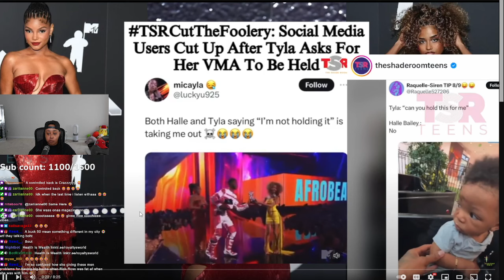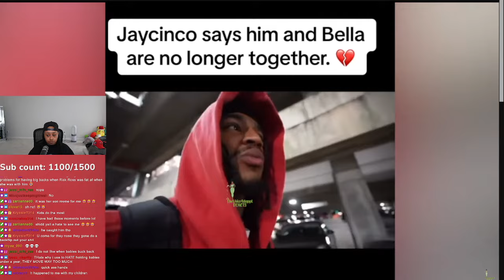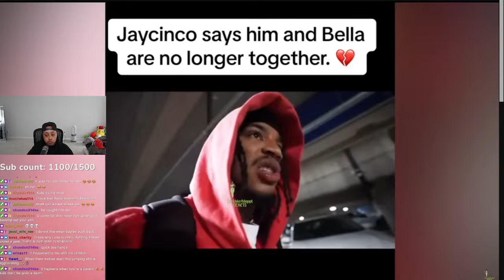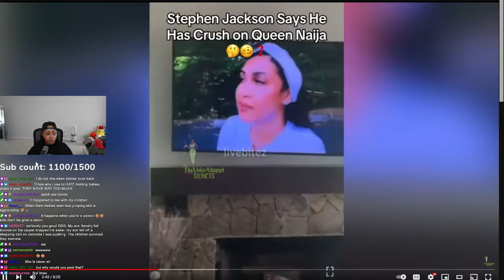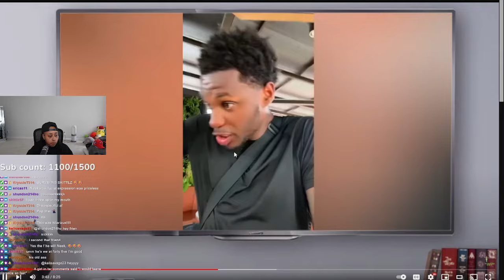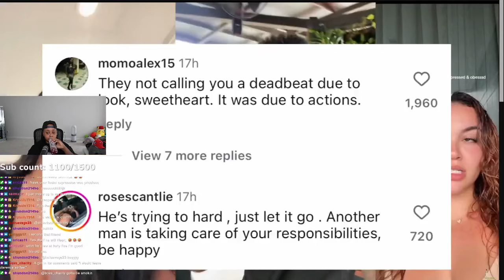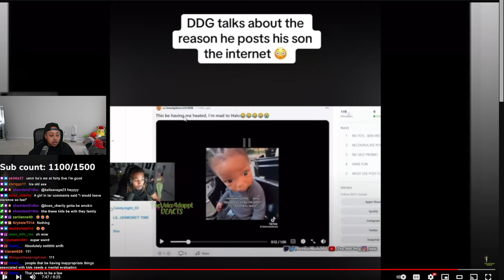King put FANS in their PLACE for saying his son Kaiser looks like Mr.Bacon 😱